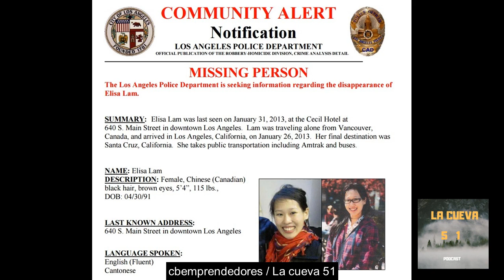Elisa Lam - 6 años después sin saber que ocurrió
Nuestro compañero Sebastian Bauza de la Cueva 51 nos trae hoy el misterioso caso de Elisa Lam, hoy, más de 7 años después sigue sin saberse que le ocurrió a esta pobre chica estudiante canadiense que se alojó en el Hotel Cecil de los Angeles, en Estados unidos a final de Febrero de 2013.
Si te gustó el vídeo comparte y dale al Like!